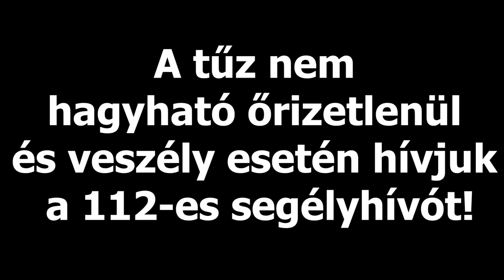A tűz nem hagyható őrizetlenül!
Ha baj van, hívjátok a 112-t!

Az ország hivatásos és önkéntes tűzoltóit több ezer szabadtéri tűzesethez riasztják évente. Ezek a tüzek sokszor nagy területet érintenek, a lángok oltását az időjárási körülmények is nehezíthetik. A kiszáradt aljnövényzet, a nehezen járható, egyenetlen talaj és a nyári meleg nagy megterhelést jelent a tűzoltóknak. Különösen igaz ez azokra a beavatkozásokra, amelyek hosszú órákig, vagy akár egy-két napig is elhúzódnak. A tüzek sok esetben lakóépületeket, mezőgazdasági építményeket is veszélyeztetnek, vagy súlyos sérülésekkel járó baleseteket okoznak.

Mórahalom külterületén találkoztak február 22-én az ország tűzoltásvezetői. A gyakorlaton azt mutatták be, miként lehet irányított égetéssel megakadályozni a szabadtéri tüzek továbbterjedését, illetve minél rövidebb idő alatt megfékezni a lángokat.

Videó: Tobak Ferenc/RSOE